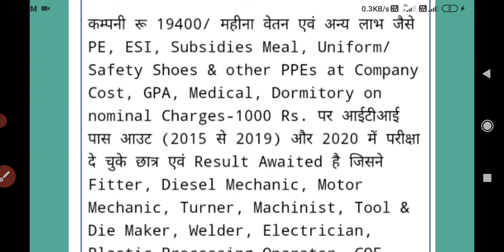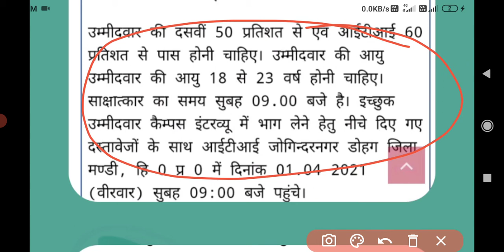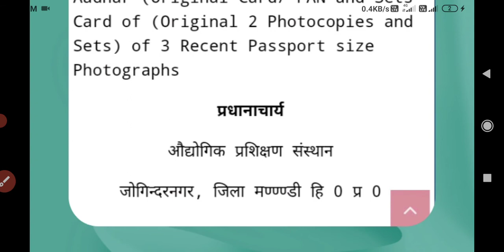सुज़ुकी मोटर कैंपस जॉब || आई टी आई पास कैंडिडेट के लिए 19,400 ₹ प्रति माह || Campus placement job